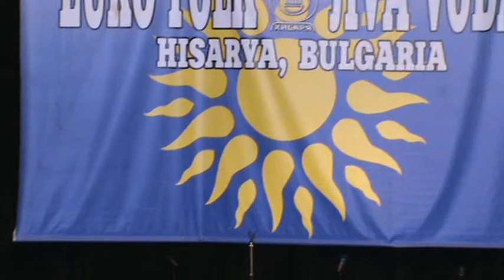Сираков тв ЕВРО ФОЛК